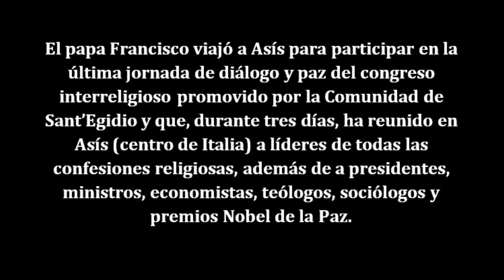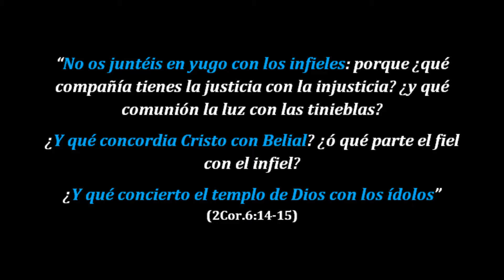Papa Francisco (única religión mundial )"Jornada de Oración por la paz" Agenda satanica 20/9/16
Papa Francisco (única religión mundial )"Jornada de Oración por la paz"  ecumenismo